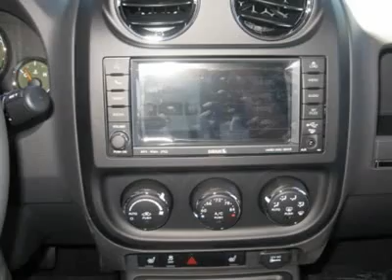2011 JEEP PATRIOT Folsom, CA BD203785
2011 JEEP PATRIOT Folsom, CA
Stock

You'll love this 2011 Jeep Patriot. This is a car you'll want to take home. With 6 miles, it features variable transmission and an exterior color of Bright Silver Metallic. Call us and be the first to open the car door today!